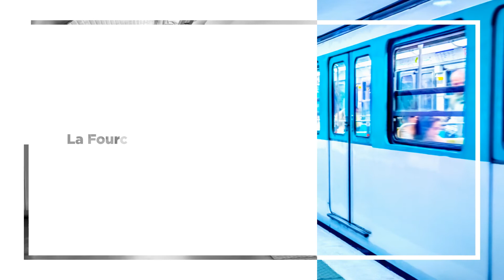Bureaux privés / Salles de réunion @ Paris 17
COWORKING – Bureaux privatifs en espace de coworking Paris 17
Nous vous proposons des bureaux à louer dans un environnement hyper Trendy aux allures de loft New-Yorkais.

Les espaces de bureaux allient design industriel au travers d'un mobilier épuré et confort au quotidien.

Plus d'informations ?